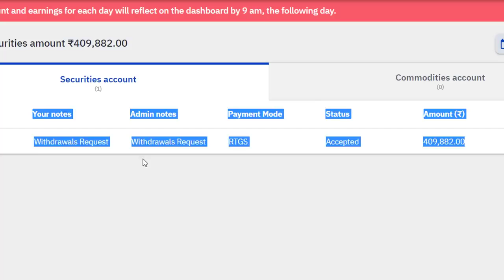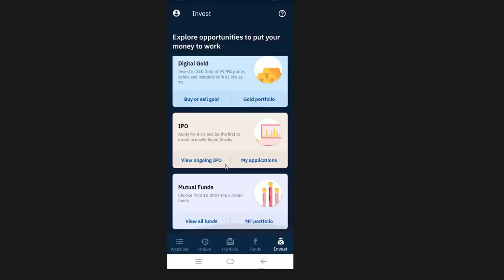4 Lakhs in 30 Days Earn Money Online using mobile Zero Investment Business | Work From Home Telugu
Earn Money Online using mobile Zero Investment Telugu